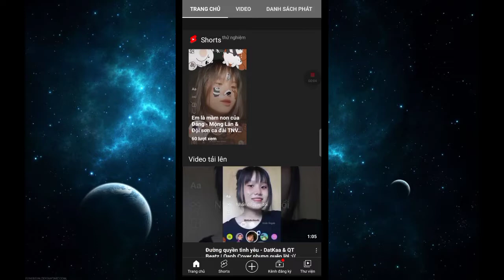Thử Thách Theo Comment #2: Xây avatar và......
Xin chào các bạn, mình chỉ là một YouTuber mới trong ngành thôi nhưng mình mong các bạn sẽ ủng hộ mình! Các bạn hãy like and sub giúp mình nha nếu có thể thì các bạn hãy ấn vào quả chuông bên cạnh để có thể nhanh chóng nhận được các video mới nhất từ kênh. Mình sẽ cố làm nhiều video hay hơn nữa nha ❤